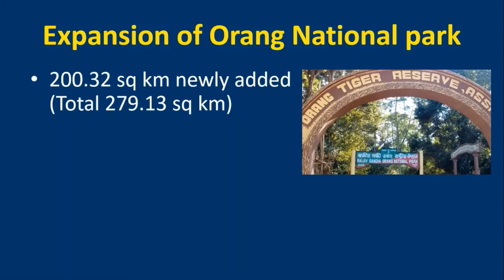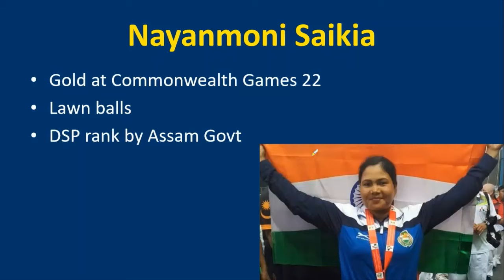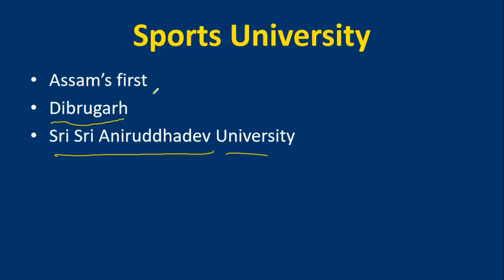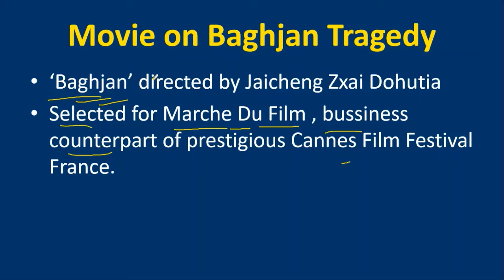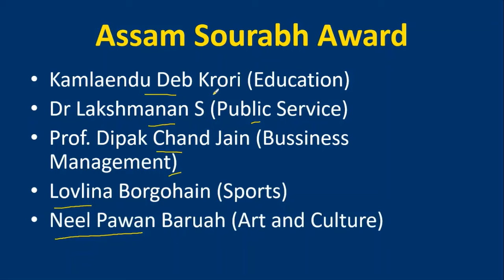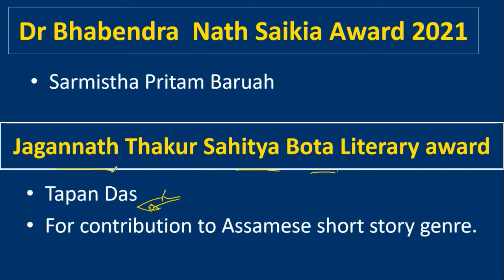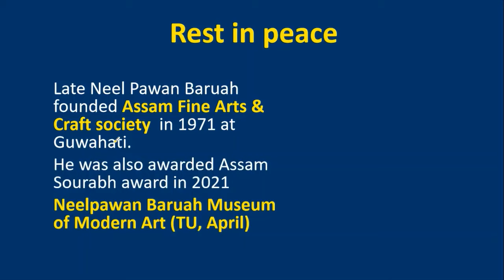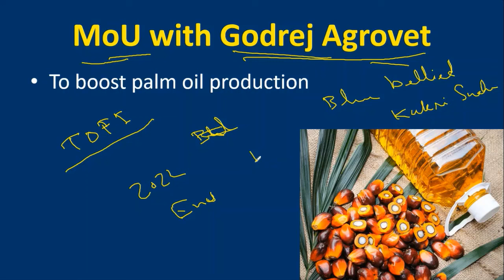Current Affairs | Assam | 2022 | Final Part | Target APSC CCE 2022 | Forest Ranger | Legal Metrolgy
Now you can download notes related to our Assam History , Literature, geography series Current affairs topicwise pdf by joining our new telegram grouo at a very minimal cost (55 Rs for one year)

Final part of most important assam related current affairs of 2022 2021 for upcoming competitive exams